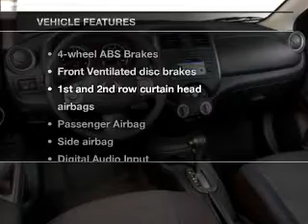2013 Nissan Versa - Mesa AZ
Year: 2013
Make: Nissan
Model: Versa
Trim: 1.6 S+
Engine: 1.6 liter I-4
Transmission: CVT
Color: White
Mileage: 5
Address:
6354 E Test Drive